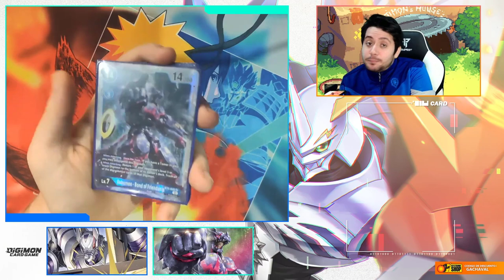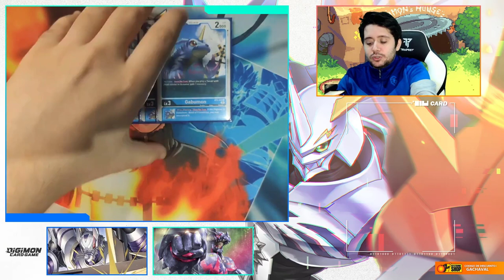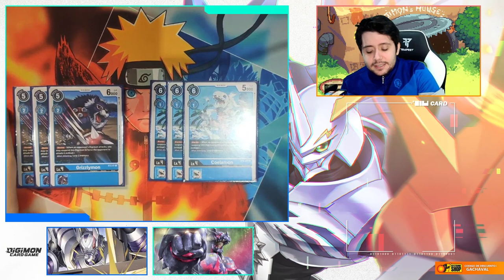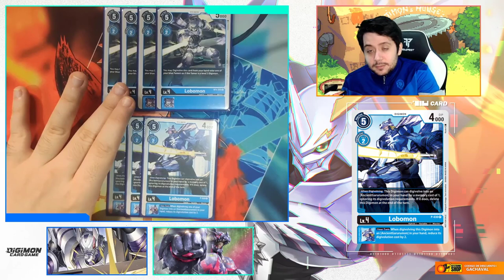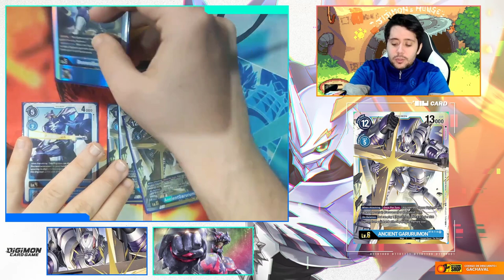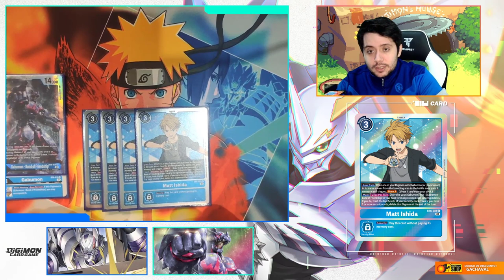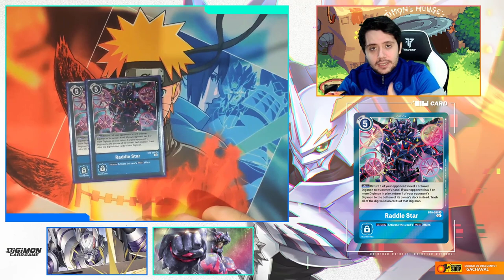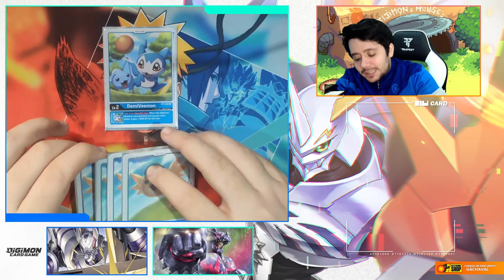Gabumon Bond Of Friendship DECK PROFILE | EL MAZO MÁS AGRESIVO DE BT06! | Digimon Card Game